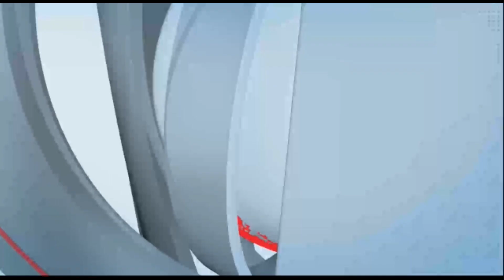Soalpur : सोलापुरात मुस्लिम बांधवांचा भव्य मोर्चाप्रेषित मोहम्मद पैगंबर अवमान प्रकरण